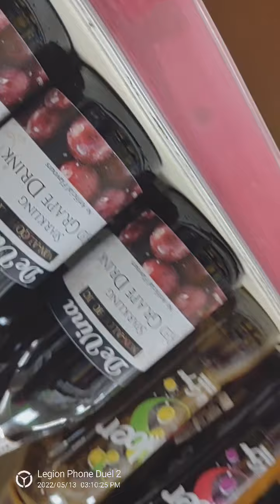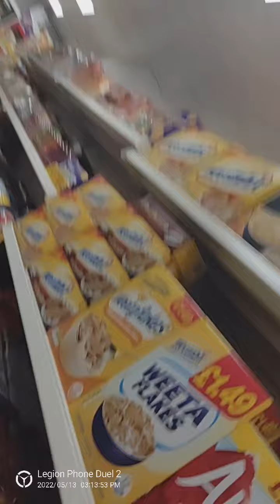Sparkhill Birmingham West Midlands police NHS Ambulance paramedics harrasment entrapment campaign 🐽🚑